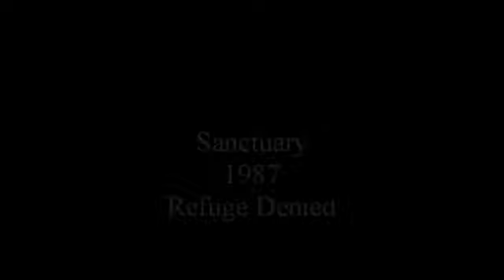Sanctuary - Refuge Denied (1988)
1. Battle Angels 00:00
2. Termination Force 04:51
3. Die For My Sins 08:30
4. Soldiers Of Steel 12:11
5. Sanctuary 17:40
6. White Rabbit [Jefferson Airplane] 21:37
7. Ascension To Destiny 24:47
8. The Third War 29:44
9. Veil Of Disguise 33:36